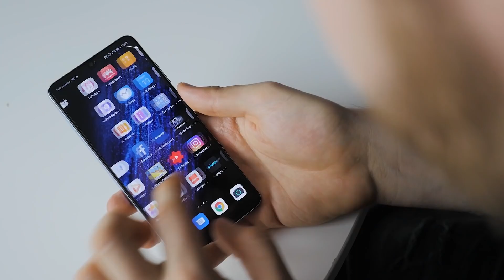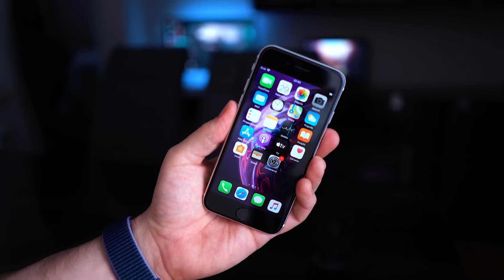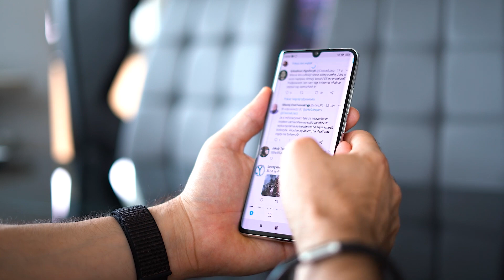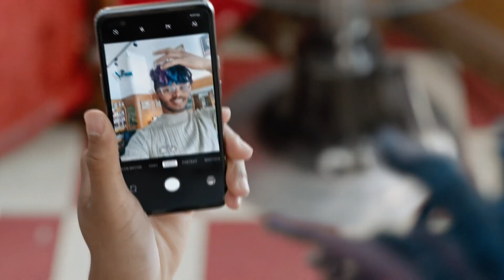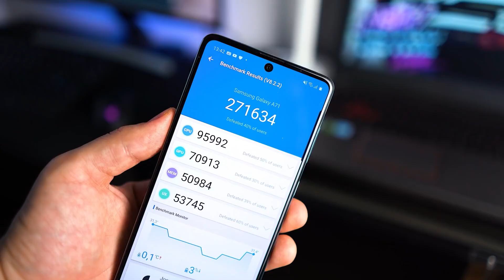TOP 5 najlepszych smartfonów do 2000 złotych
Wybieramy najlepsze smartfony do 2000 złotych!